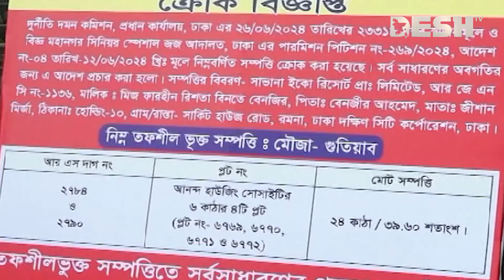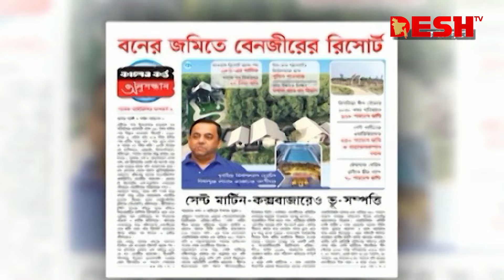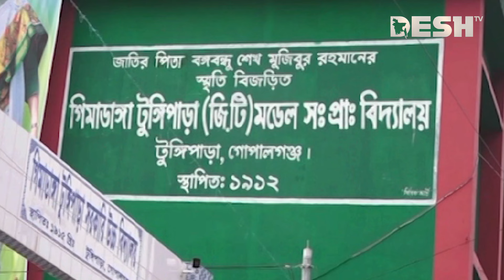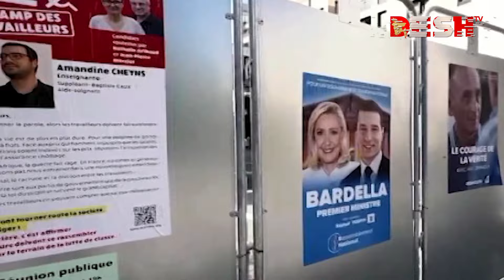দেশ সংবাদ | রাত ১১টা | ০৬ জুলাই ২০২৪ | Desh TV bulletin 11PM | Latest Bangladeshi News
»» Office Address:
42, Shaheed Sangbadik Selina Parveen Sarak, Malibag 1217 Dhaka, Dhaka Division, Bangladesh